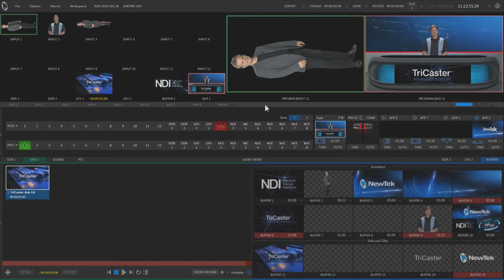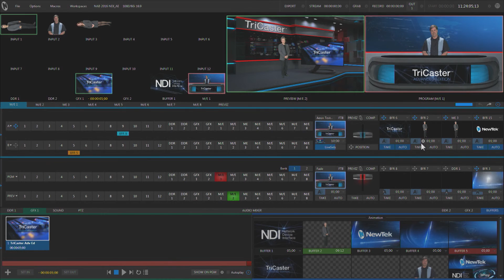2 Minute Tutorial: How to use the Undo Feature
If you've ever hit ctrl-Z or Command-Z you know how valuable it is to quickly go back and fix a mistake.  Well, NewTek now gives you that same power in a Live Production Switcher  Introduced in TriCaster Advanced Edition is the ability to Undo.

In this video we show you how to use it and how it can get you back to where you need to be.